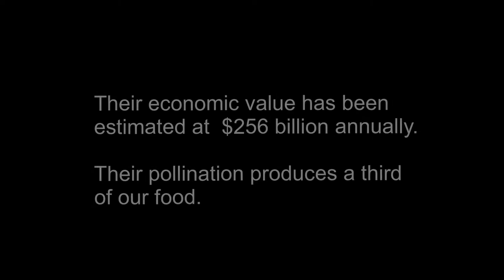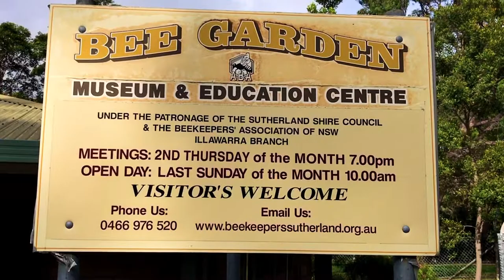Bee Pollination Doco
Camera Operator & Editing- Jewel Heart